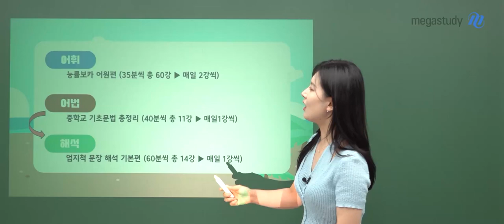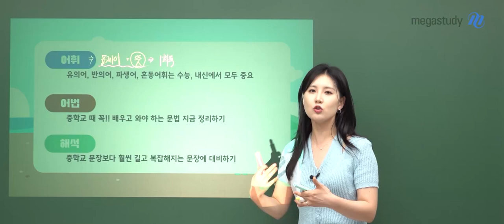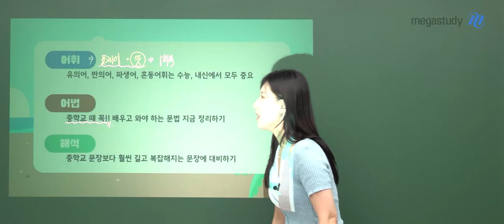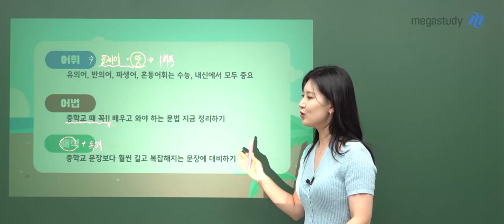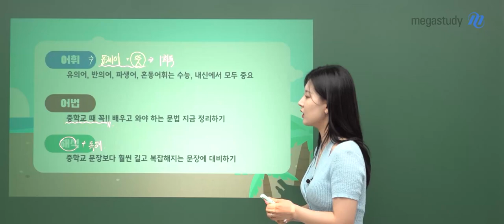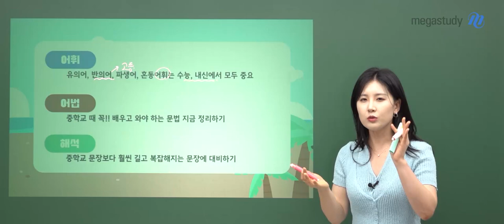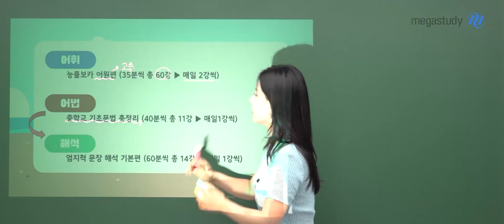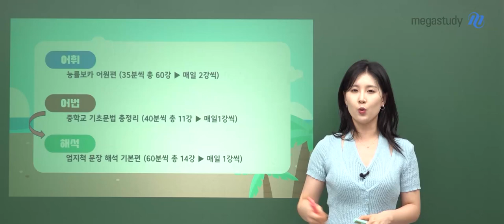[메가스터디] 영어 김엄지쌤 - 엄지쌤의 예비고1 여름방학 학습법!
고등학교 입학을 앞두고 걱정이 많을 시기일 예비고1을 위해 엄지썜이
여름방학 알차게 보낼 학습법을 준비했습니다:)

🔥여름방학에 챙겨야 할 3가지🔥

📌어휘
유의어, 반의어, 파생어, 혼동어휘는 수능, 내신에서 모두 중요

📌어법
중학교 때 꼭! 배우고 와야 하는 문법

📌해석
중학교 문장보다 훨씬 길고 복잡해지는 문장 대비